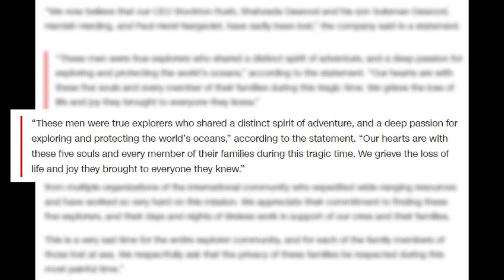🚨🚨LOS TRIPULANTES DEL SUBMARINO PRIVADO QUE VIAJA HACIA EL TITANIC ESTARÍAN MUERTOS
Los 5 tripulantes del submarino Titán que partió el domingo hacia las profundidades del Atlántico Norte en búsqueda de los restos del Titanic estarían muertos.
Una publicación de OceanGate, empresa operadora de los viajes al fondo del mar para turistas que pagan cerca de 250 mil dólares por el tiquete, emitió un comunicado en el que anuncian por primera vez que el submarino se habría perdido definitivamente.
“Estos hombres fueron verdaderos exploradores que compartieron su espíritu de aventura y profunda pasión por la exploración y la protección de los océanos del mundo. Nuestros corazones están con estas cinco almas y con cada miembro de sus familias en este tiempo trágico.” REZA PARTE DEL COMUNICADO-
De otra parte, se conoció el hallazgo de restos metálicos en el fondo del mar a unos 500 metros del Titanic, de los que algunas fuentes consideran la parte externa del sumergible Titán de la empresa OceanGate tripulado por cinco personas.
Los restos fueron hallados por un robot operado remotamente desde la superficie y que se encuentra en el fondo del mar.
La esperanza de encontrar con vida a los tripulantes se desvanece con el paso de las horas tras estas informaciones y al acercarse el límite de suministro de oxígeno de 96 horas que disponía el sumergible.